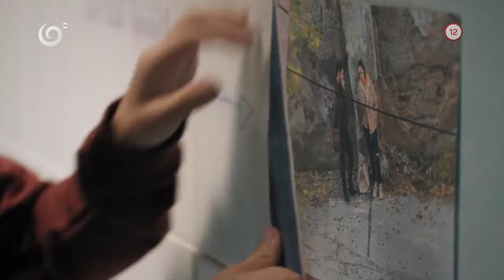Tomáš sa pobil (NOVÝ ŽIVOT)